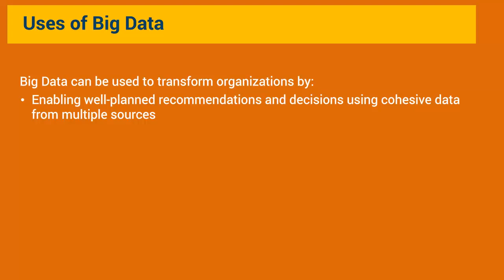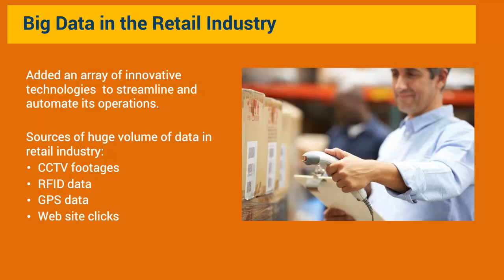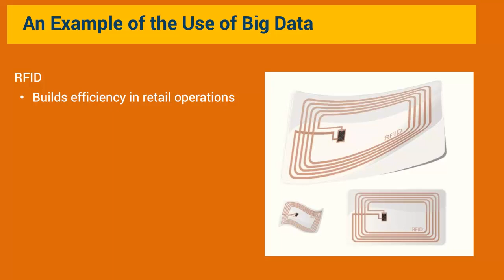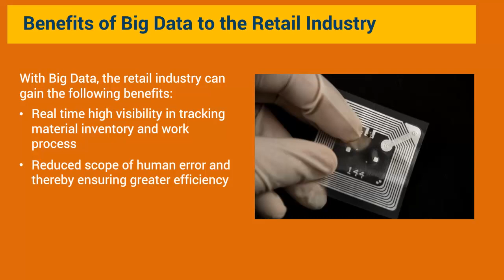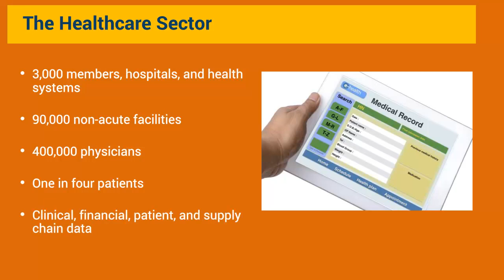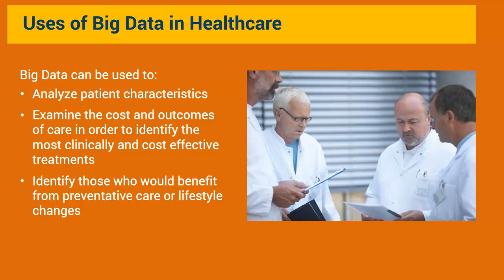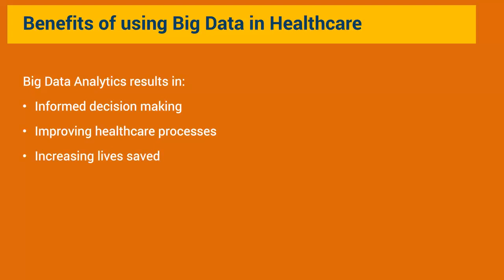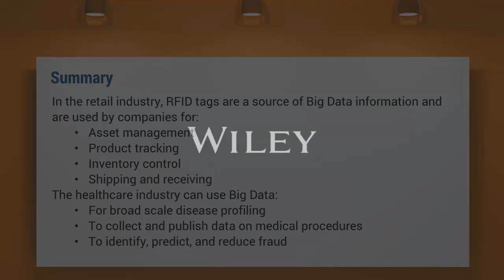Big Data 101 : Big Data Analytics in Retail and Healthcare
Module 1: Session 2: 3

Big Data Analytics in Retail and Healthcare